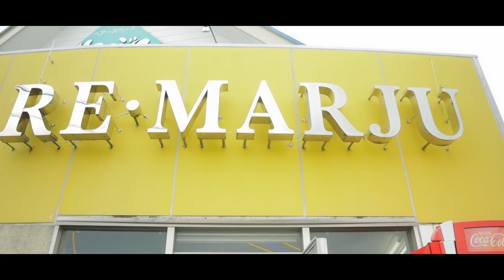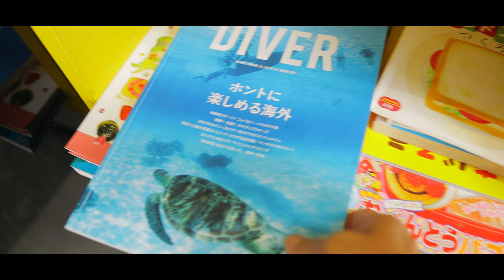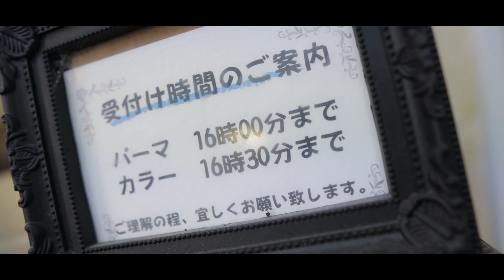母の日 || VLOG19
５月１０日は母の日です。普段から支えてくれているおかぁちゃんに感謝しましょう＾＾b

☆WEB SITE☆サファイアのツアーはこちら☆

☆GIFT☆
私書箱→P.O.BOX 12188 TAMUNING GUAM 96931
宛名→MSTK.CORPORATION